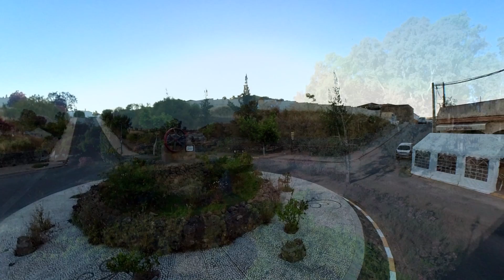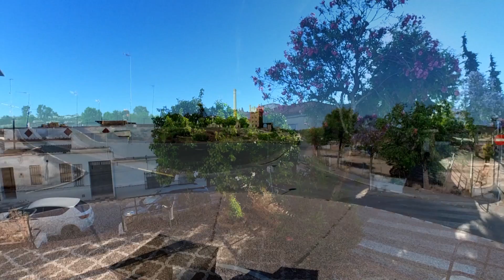20220530 VILLANUEVA RIO Y MINAS fotos animadas en 360º